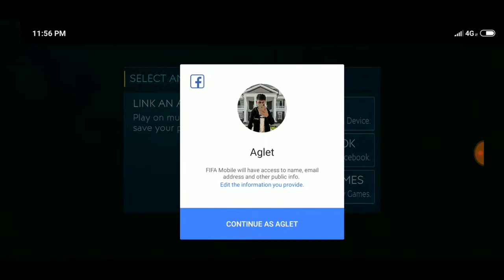FIFA Mobile!! #1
Hi guys,welcome back to AAglet where today,I'm going to review FIFA Mobile.